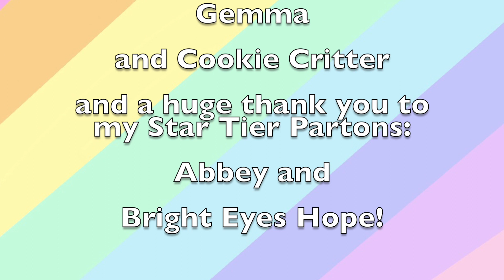🐱 MEET THE NEW KITTY!🐱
🦄  So, you guys may have seen her a little in the last video, but I've put clips together from our first week with our tiny kitty! I hope you're prepared for more of these haha XD